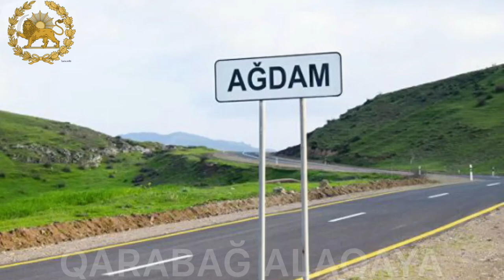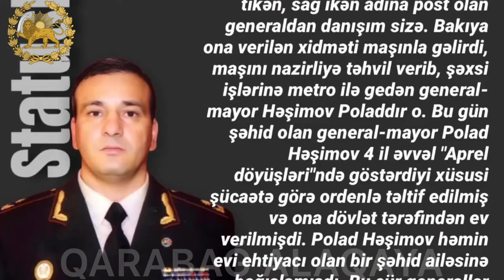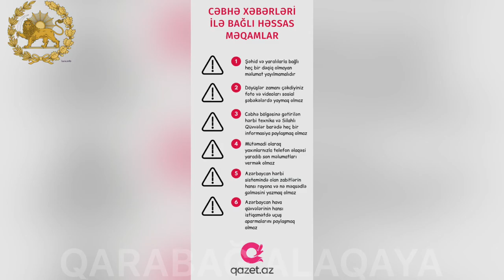ERMƏNİLƏRİN TOVUZ PLANI-XALQIMIZIN BİRLİYİ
Ermənilərin Tovuz planı. Xalqımızın biliyi.
Salam əziz izləyicilər. Son sutkada hadisələr elə bir sürətlə cərəyan etdi ki, bizlər uzun illərdir dörd gözlədiyimiz bir çox şeyin şahidi olduq.
Bu gün biz cəbhədə baş verən hadisələrin harda, necə başlaması və davam etməsi  fonunda  başqa məqamlara da toxunacağıq.
 Ermənilərin Qaqrabağdan və ya işğal olunmuş digər rayonlardan deyil, məhz Tovuzdan və ya Qazaxdan hücuma keçəcəkləri gözlənilən idi. Münaqişənin alovlandırmaq ermənistan hakimiyyətinə dalana dirənmiş danışıqlardan,  uğursuz daxili- xarici siyasət və başqa problemlərdən xalqın diqqətini yayındırmaq,eyni zamanda  İrəlidə olacaqlarda Azərbaycanı qabaqlamaq siyasəti güdür.
  Bir neçə gün öncə Ali Baş Komandan “heç kim aprel döyüşlərini unutmasın” deyəndə onlar bu işin sonun çatdığını başa düşdülər.
 Bu məqamda beynəlxalq təşkilatlardan və KTM-dən dəstək ala bilmək üşün məhz ermənistanla sərhəd rayonları seçdilər. “Azərbaycan bizə təcavüz edir” yetişin deyə şüvən salmaqları  üçün bəhanələri olsun.
 Başlar-başlamaz ATƏT-ə, Moskvaya şikayət etdilər. Buda onların məkirli senarilərinin bir parçasıdır.
  İkinci amil isə Türkiyənin regional geosiyasi planıdır.
 Həmişə ki, kimi ermənilər hərbiçilərlə döyüşməkdən qorxduqları üçün yaxın məsafəli atışmadan çox ertilrya ilə yaşayış məntəqələrimizi vurmağa üstünlük verdilər. Əsgərlərimiz isə artıqlaması ilə cavabların verdi. Hal-hazırda qisas əməliyyatları  davam edir.
Çox təəsüf ki, şəhidlərimiz var. Eyni  zamanda ertileriya atəşi nəticəsində mülki əhalidəndə həlak olanlar var. Allah şəhidlərimizə rəhmət eləsin.
 Mənim toxunmaq istədiyim ən əsas məqamsa Xalqımızın birlik və barabərlik, vətənpərvərlik əzminin, döyüş ruhunun necə yüksək olmasıdır. 90-cı illərdən fərqli olaraq  güllə səsi eşidəndə qocasından cavanına hər bir kəs vətən üçün canını qurban verməyə hazır olduğunu nümayiş etdirdi. İnsanlar siaysi baxışlarının deyil, milli maraqlarımızın ətrafında birləşdi.
 Bunu şəhidlərimizin qarşılanmasında, cəbhə bölgəsinə olan axınlarda, gənclərin dövlətə döyüşmələrinə icazə verməsi üçün etdikləri müraciətlərdə, hərbi çağırış məntəqələrinin önündəki izdihamlarda və ən nəhayət bu gecəki xalqın “Qarabağa  Azadlıq” yürüşündə atdın gördük. Bu bir vətənini sevən insan kimi hər birimizi çox sevindirir. Birinci Qarabağ müharibəsində bir çoxlarının necə qaçdığının, gizləndiyinin şahidi olduq.
Ancaq indi vəziyyət tamamilə başqadır. İnsanlar Vətən, torpaq, ana, milli namus-qeyrət ruhuna köklənib.
 Milli ideolagiyası olan cəmiyyət hər şeyə qadirdir.
Vətən sevgisi, yurd həsrəti və 30 ilə yaxın uzanan konfilikt insanlarımızı hidətləndirib. İndi əsil məqamdır ki, işğal olunmuş torpaqlarımızı azad edək. Dayanmaq olmaz. Bu şansı onlar özləri bizə verdilər. Cənab nazirin arzuladığı məqam yetişdi. Söz Şanlı əsgərimizindir.
 Ali Baş Komandan Xoşbəxt olmALIDIR Kİ, BÜTÜN XALQ onun əmrini gözləyir. Hər bir kəs vətən yolunda canından keçməyə hazırdır. İndi biz tarix yazmalıyıq. Milli mənsubiyyətimizin bizə diqtə etdiyi şanlı zəfərə imza atmalıyıq. Bu problemi gələcək nəsillərə ötürmək olmaz.
  Ağadam Məscidi, Şuşa Qalası, Xocalıdakı toplu məzarlar bizi gözləyir.  İmkan verməyək ki, erməni dığası Pənahəli xanın saldığı, baş planını hazırlatdığı Şuşanın adını dəyişib, baş plan cızın. Izimizi silsinlər. Onlar artıq Kəlbəcərdə və Şuşada bunu edirlər.
 Əziz izləyicilər bu bir müharibədir. Şəhiddə olacaq, həlak olanda. Hər birimiz təmkinli olmalıyıq. Rəsmi olmayan məlumatlara inanmayaq. Əlində telefonu olanlar paylaşım etməmişdən öncə səngərdəki əsgərimizi düşünsün. Düşmənə xidmət edəcək informasiyaları yaymayın.